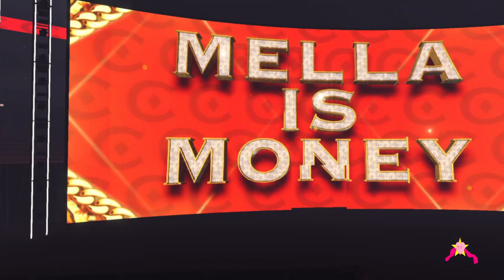Christian kirksey vs clover (Ko match)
U.S. Parody and Copyright Law: Notwithstanding the provisions of sections 106 and 106A, the fair use of a copyrighted work, including such use by reproduction in copies or phonorecords or by any other means specified by that section, for purposes such as criticism, comment, news reporting, teaching (including copies for classroom use), scholarship, or research, is not an infringement of copyright.